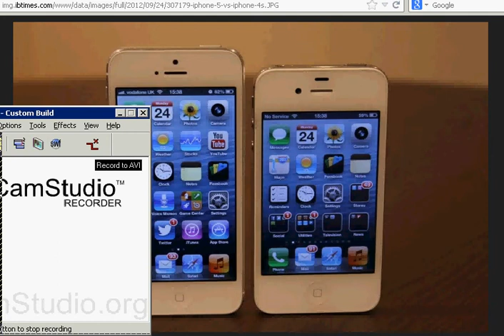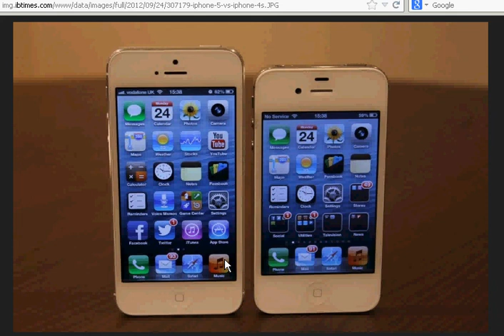Personal-opinion review: speakerphone call quality of the iPhone 4 versus the iPhone 5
In this video I describe the drastic speaker phone call quality differences that were experienced by myself using a recently-issued Apple iPhone 4 8GB instead of the Apple iPhone 5 16GB that I am accustomed to. It should be noted that both phones that were in test were on the same network, on the same rate plan, billed to the same person, used in the same vehicle at the same time of day on the same route, and yet whereas the iPhone 5 continually functioned well, the iPhone 4 was barely usable, with the other party continually breaking up with whole sentences and phrases being dropped.